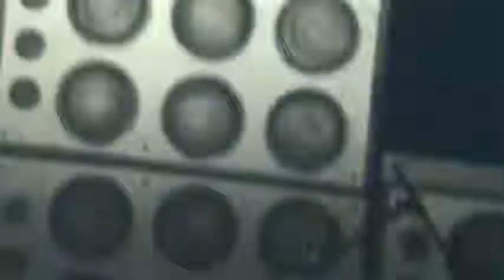PEARL JAM - Vancouver 11 - EVENFLOW.mpg